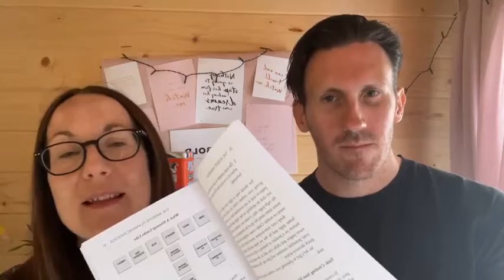3 tips to make sure you actually work on your website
⭐️ Here are some really useful tips to keep you on track and accountable, plus how to carve out some much needed time to focus on your website!

We are Chris and Jude Wharton from Ready Steady Websites®, an off the shelf website and membership site template service that helps small business owners and entrepreneurs stand out online and grow their business.